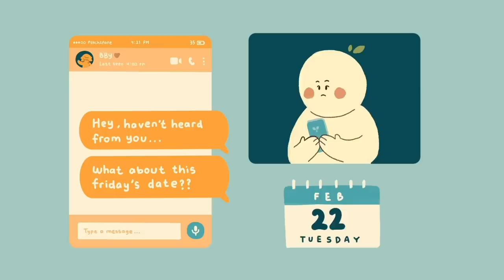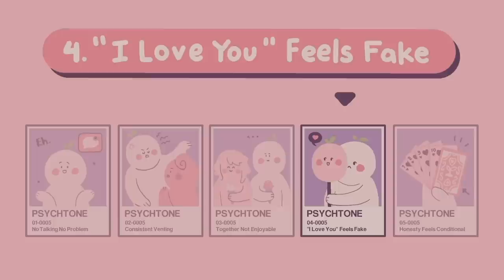5 Signs You're Not Actually In Love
Are you constantly surrounded by people on dates, engagements, or weddings? If so, it’s only natural for you to want what they have. You may put yourself in uncomfortable situations by going on dates or might even try to convince yourself that you are actually in love. But are you really? Here are a few signs you're NOT actually in love.

Writer: Ananya Sawarkar
Script Editor: Denise Ding
Script Manager: Kelly Soong
Animator: Korin (new animator) (@moony.whalee)
YouTube Manager: Cindy Cheong

References
Ni’Kesia Pannell (May 23, 2018). 5 signs you’re not actually in love — even if you think you are. Retrieved March 02, 2022 from;

Kelli Ann. 10 Signs You’re Not Actually In Love With Your Partner. Retrieved March 02, 2022 from;